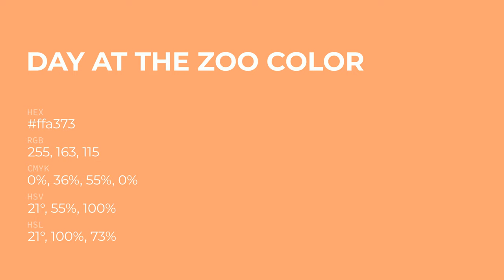Day At The Zoo color ffa373 hex Cool Orange color ffa373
What color is Day At The Zoo ? ffa373 hex, Cool Orange color ffa373

Hex ffa373 Color Code is also known as Day At The Zoo color